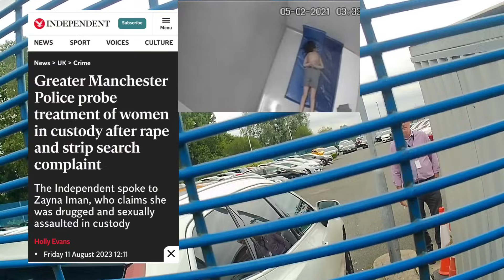Police Lies and Videotape - PC Ali Special 🚨😲📸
In October 2021 Jigsaw Homes Group communicated a fraudulent reference to my new landlord in Bolton. The reference claimed me to be "dangerous and delusional". (they had already communicated the same fraudulent information to GMP and Tameside Council).

Based entirely on that fraudulent reference the new landlord decided to forcibly evict me from the property.

They moved (Ashy) their financial enforcer into the house and soon after he began making threats of rape and physical violence towards me.

The threats finally ended one Monday morning after being beaten up by the landlord and the enforcer.

On arrival to the property, Bolton Police detained me instead of arresting the landlord and Ashy.

PC Ali suddenly lied claiming "you've been hitting your head against a wall" and he detained me under the mental health act.

At Bolton Royal Hospital hospital the police DIRECTLY requested medical tests to be performed upon me in A&E to "find out the reason why I have been calling 999". The police officer's and medics taunted me for around 8 hours at the hospital.

After A&E the psychiatrist assessment lasted all of thirty seconds (literally) and they released me immediately without treatment, because there never was anything wrong with me.

Greater Manchester Police later recorded a crime but did not investigate any offence reported on the grounds "you were suffering a mental health episode".

The GMCA (professional standards) have exonerated PC Ali and his colleagues on that same mental health lie grounds.

However, the evidence and witnesses against PC Ali, Manboard and others is conclusive. A blind, deaf and dumb person could present it in court and still win.

So allowing me to be threatend with rape, physically beaten, intimidated, illegally evicted and then assaulted again medically during my unlawful detainment, PC Ali fits the description of a corrupt police officer in the same category as Couzens and Carrick in my mind.

Who else has he abused?